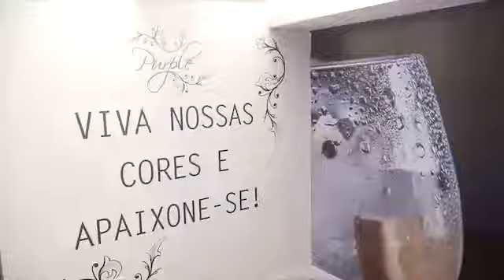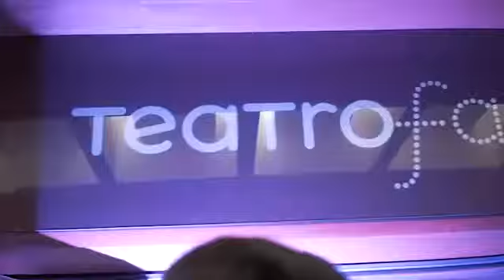14 de janeiro de 2019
Purple Vodka® / Rio de Janeiro - ERI